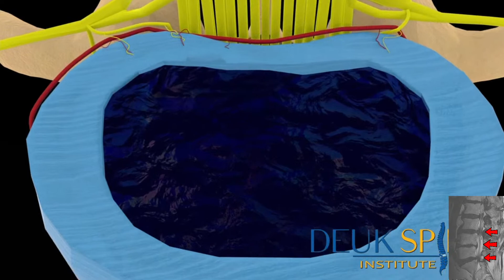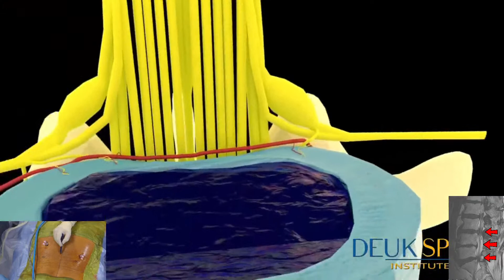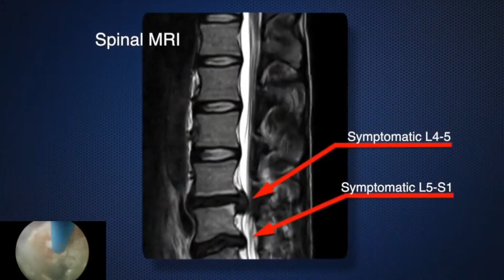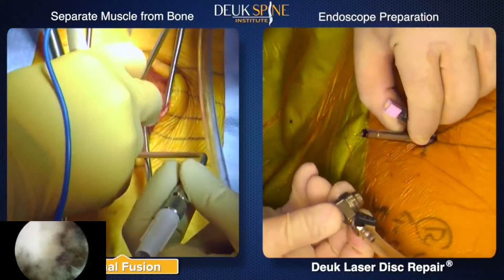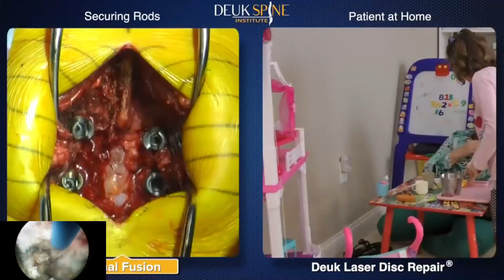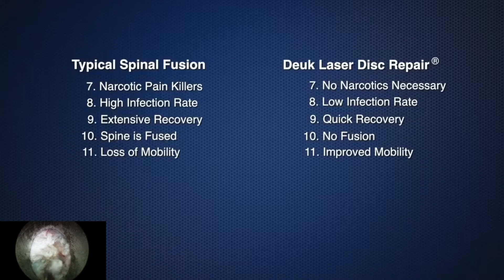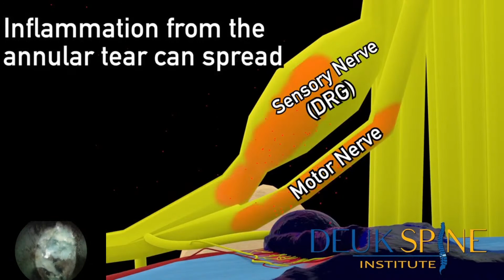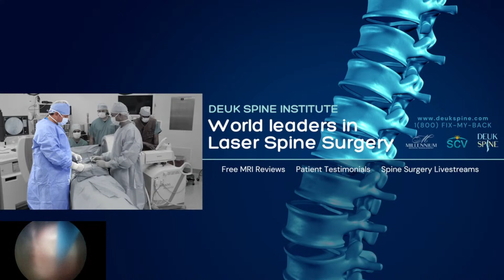Watch Live Spine Surgery! Deuk Laser Disc Repair B/L L3-L4, L4-L5, LT L5-S1